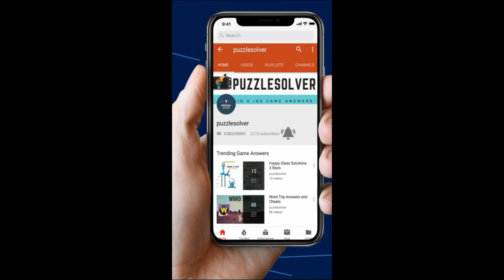Cake + Oven Escape Room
Here are the Cake + Oven Escape Room Answers

Cake + Oven Escape Room Mystery Word Answers

Features:
 -  200+ levels without repeat, be a master of training brain!